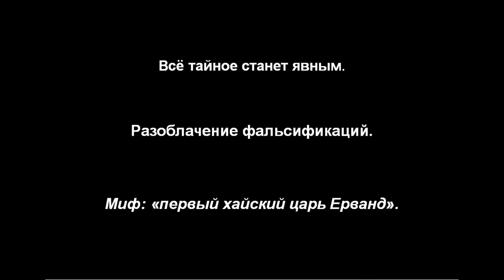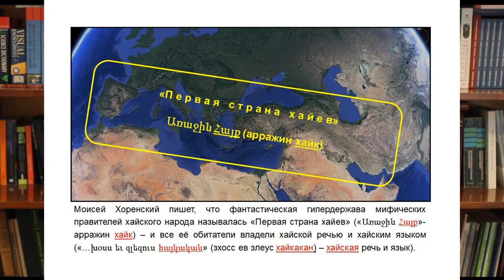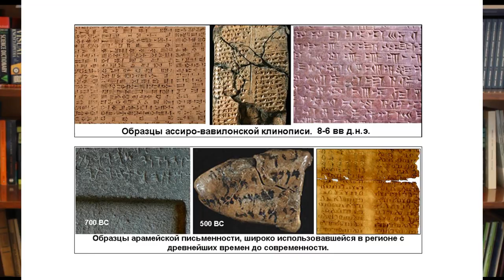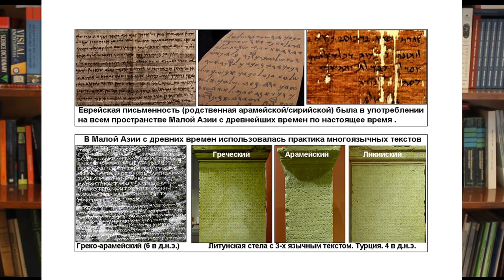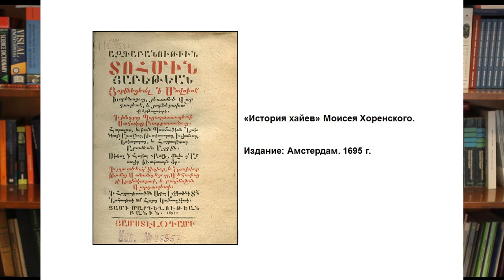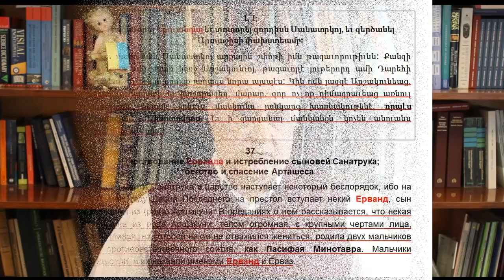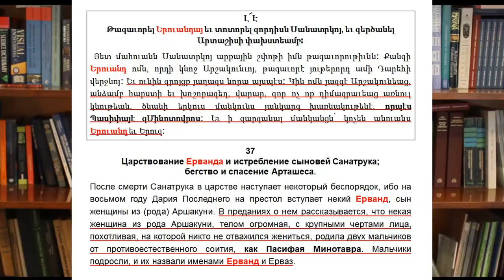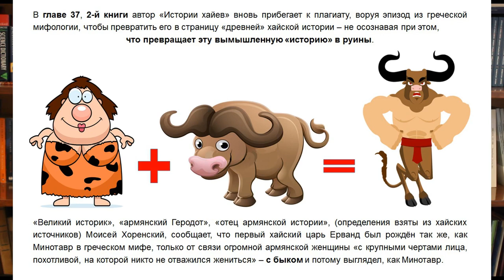Разоблачение фальсификаций "Миф первый хайский царь Ерванд он был Минотавром"